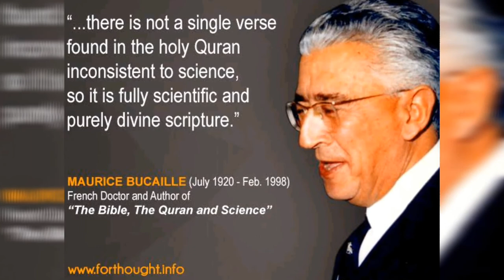Maurice Bucaille || മോറിസ് ബുക്കായ് ||Star's of universe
MAURICE Bucaille was born to a French parent and, like his family, he grew up a Christian. After his secondary education, he joined Faculty of Medicine, France University. Later, he became the most renowned and cleverest surgeon ever in modern France, but a story happened to change his life completely.